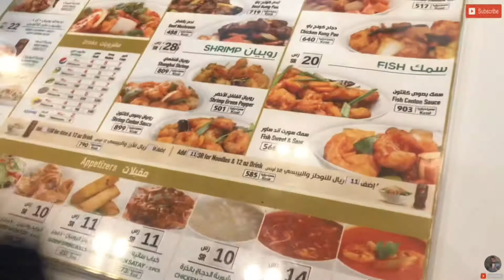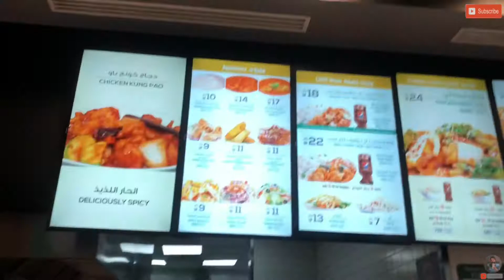ALMAKAN MALL RIYADH SAUDI ARABIA |ALi Asalan vlogs